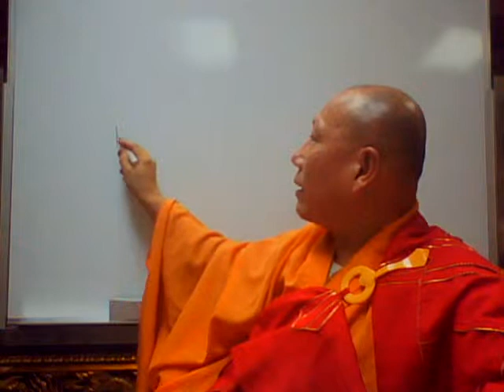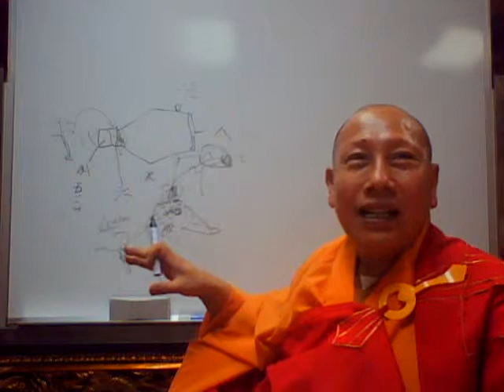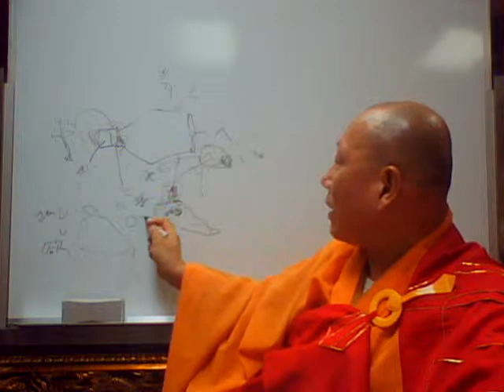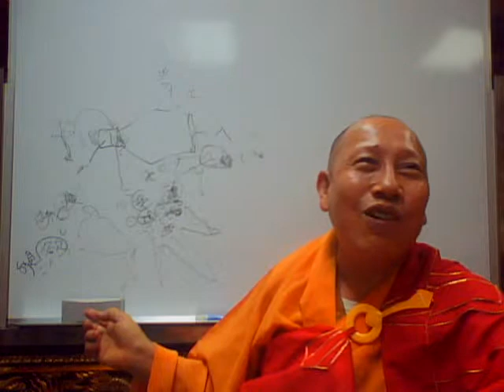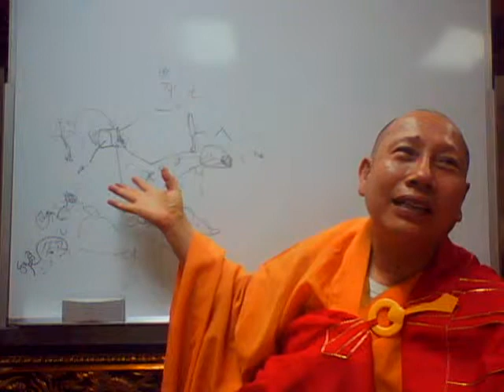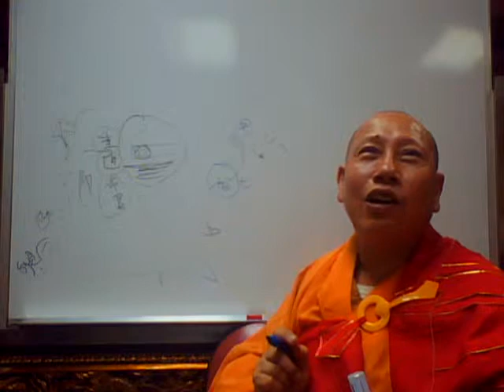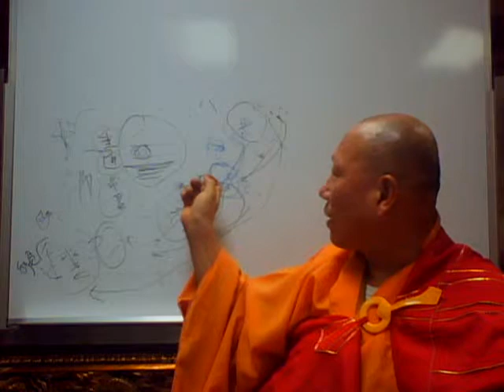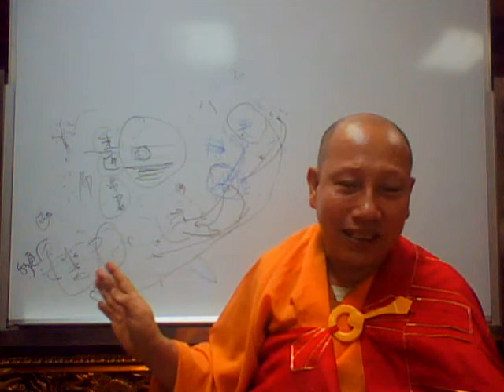八識規矩頌第十三講第七識十五個名